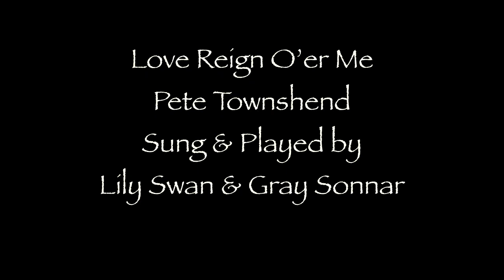Love Reign O'er Me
Love Reign O'er Me by Pete Townshend
Sung and played by Lily Swan and Gray Sonnar